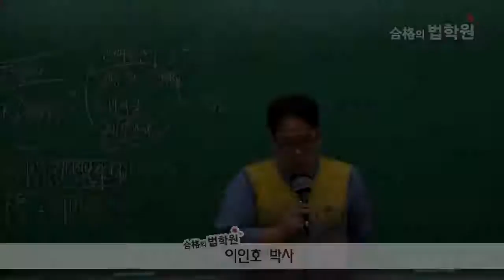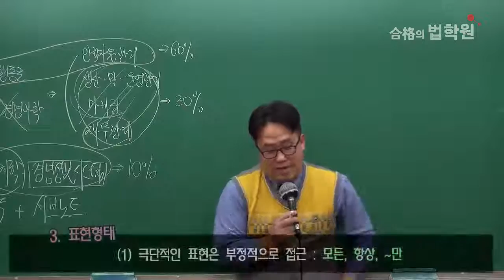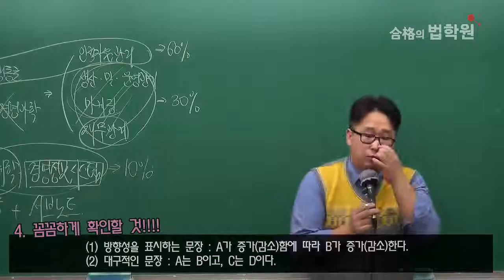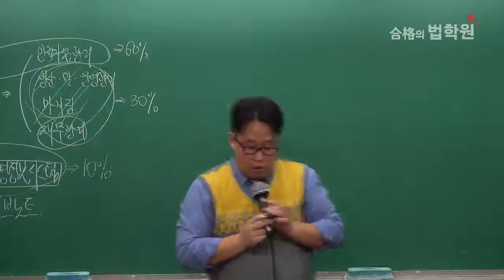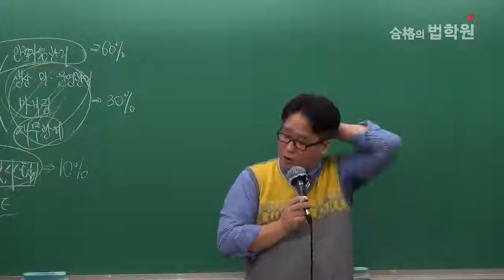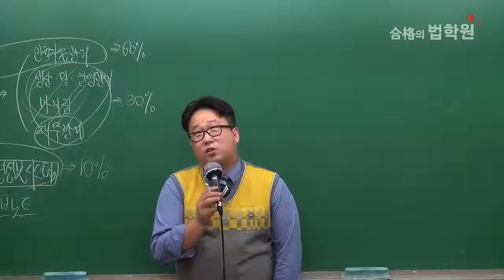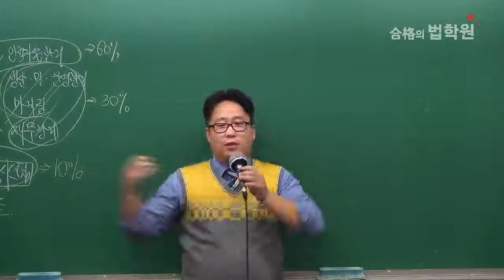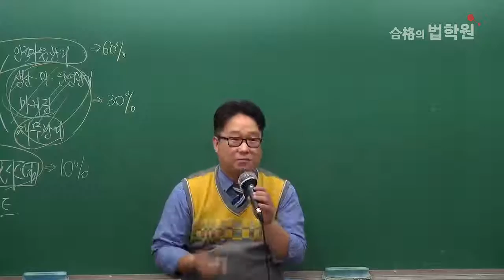이인호 박사의 노무1차 경영학 시험문제에서 해답에 접근하는 비법!!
공인노무사 1차 선택과목 경영학 시험문제에서 모르는 문제가 나왔을때

시험문제에서 해답에 접근하는 팁을

합격의법학원 경영학 강사 이인호 박사가 알려드립니다.